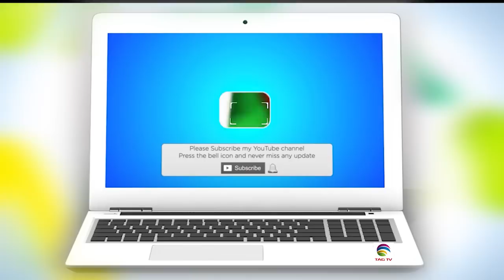How is Indian Rupee being trusted as International Currency?What's historic background of US Dollar?